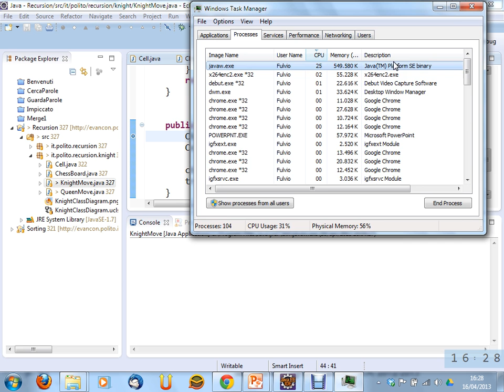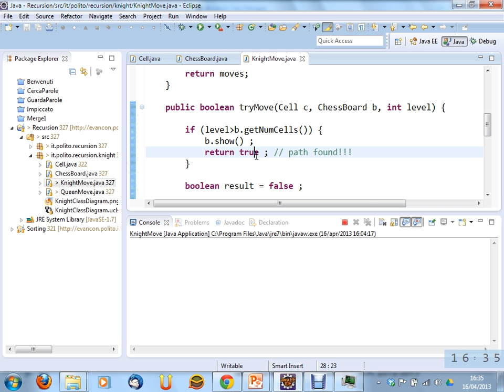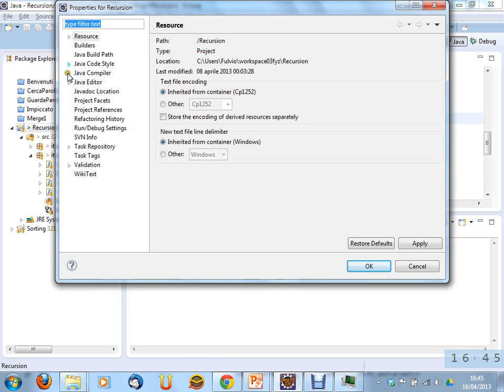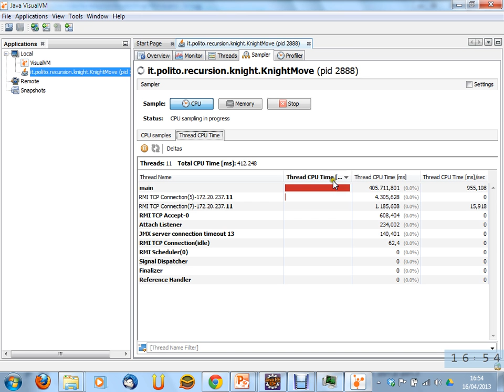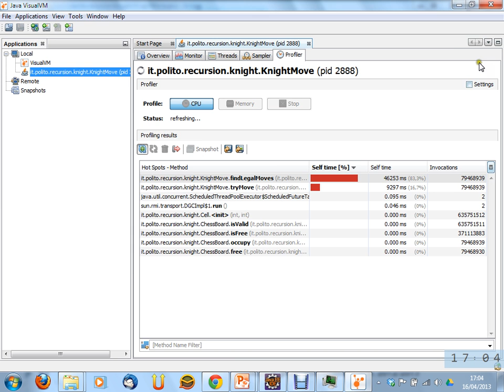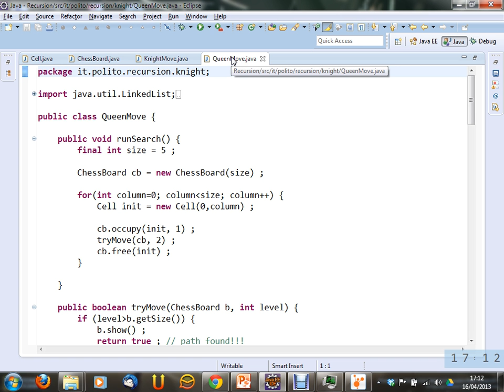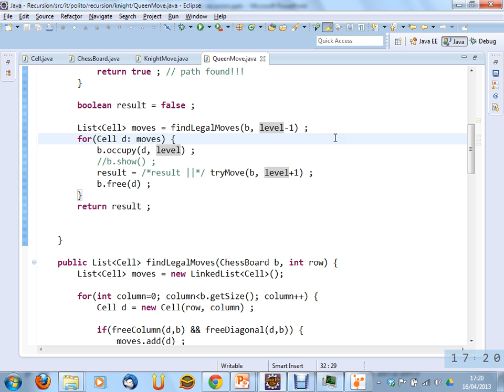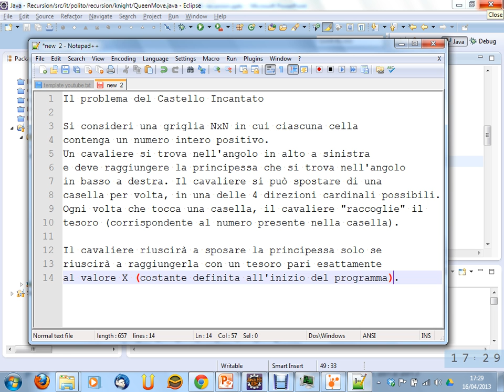Lezione 16 del 16/04/2013 - Tecniche di Programmazione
Profiling.
Esercizi su algoritmi ricorsivi: le N regine.